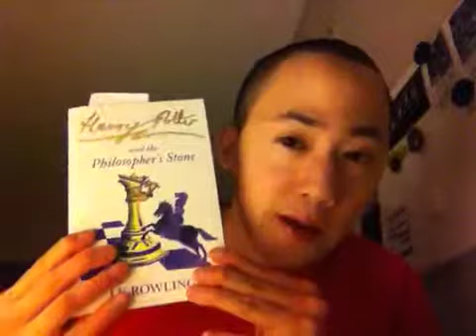ATOTD - 19/4/2012 - I'm a bookworm!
Harry Potter + Hunger Games = A whole lot of reading this summer!
(I've read the HP series once through previously; re-reading it along with the new Pottermore content!)